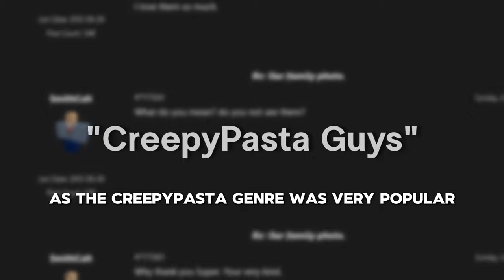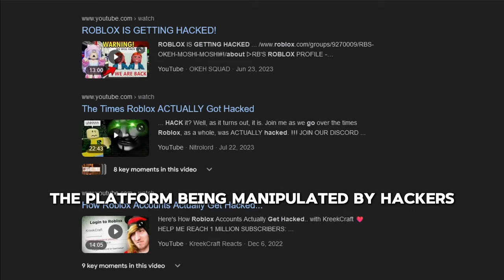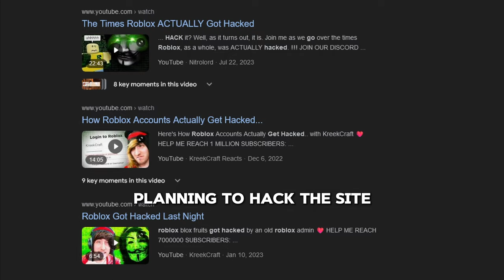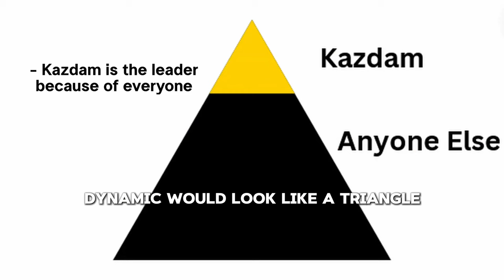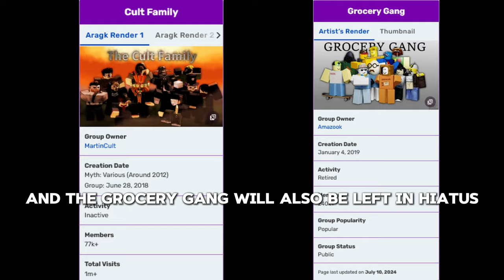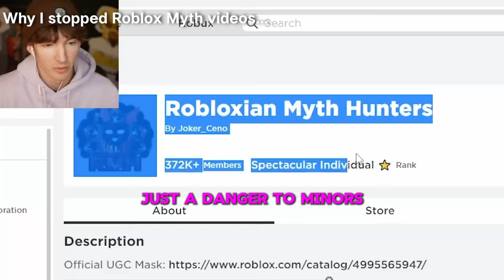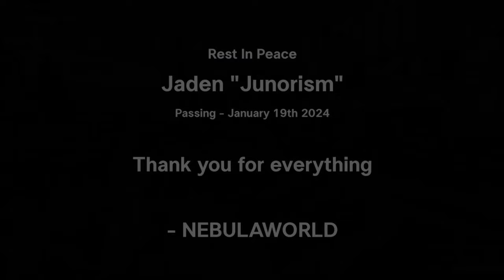How Roblox's Myth Community Can Be Revived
Honestly mates, I just wanted to make a video about the myth drama

                            Happy Day In Robloxia - Stealth Pilot
                            M.U.L.E - 8-Bit Weapon

Youtubers Featured:
@Bluedarkness826 - Roblox 2012 Hacking Incident

Note: Yes I keep saying KazdEm but it's actually KazdAm.

From 2017 to 2020, Roblox was arguably in it's "Golden Era" of Youtube, helping the platform grow their user base and expand its reach of different topics and genres of experiences. One genre that grew rapidly in this time period was horror genre because of the appearance of various of "Myths" or roblox users that possess games that tell a story. These myths were able to spread their story around the community thanks to Youtubers and myth hunters documenting their stories.

A few of these hunters began to take control of the myth scene, having close contact with the most popular Youtubers and start developing their own myths. By 2020 however, the person behind this operation, a man named Kazdam was exposed as a (danger to minors) and stepped away from Roblox. The myth community was already notorious for being a toxic community, but with the added controversy of it's top huncho, many Youtubers started avoiding the myth community, leading to the decline of the scene into it's former self. But this is how the myth scene could (theoretically) be revived.

◻️Socials◻️